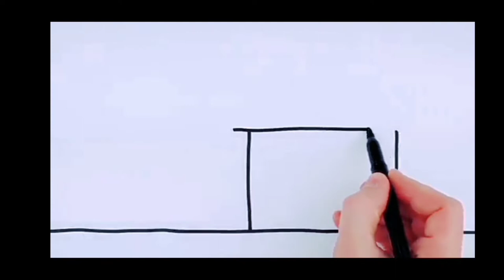Easy hut drawing for kids with sleeping lines ,standing lines and slant lines.